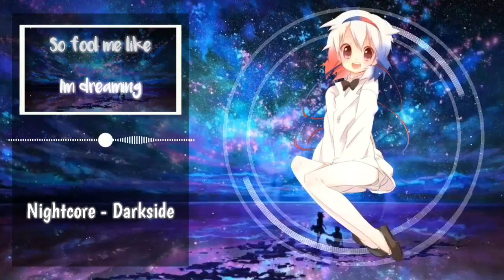Nightcore - Darkside - (Lyrics / Alan Walker)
▬ Info Song ▬

□ Original Title: Alan Walker - Darkside (feat. Au/Ra and Tomine Harket)

▼ Alan Walker ▼

▼ Follow Au/Ra ▼

▼ Follow Tomine Harket ▼

✦ Follow S GD MUSIC ✦

©️ COPYRIGHT / LICENSING

*If any producer or label has an issue with any of the uploads please get in contact  with me and I will delete it immediately (this includes artists of the images used).